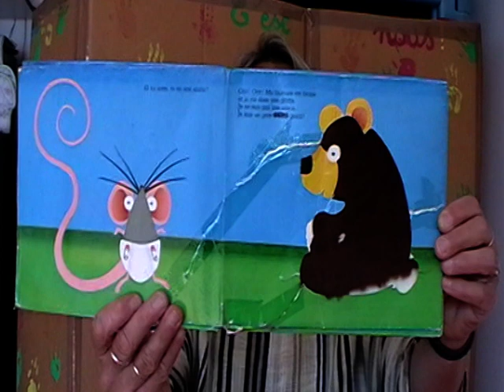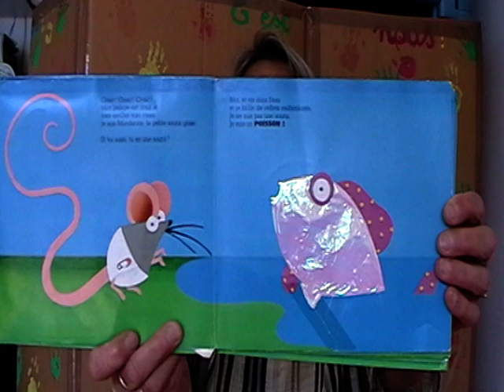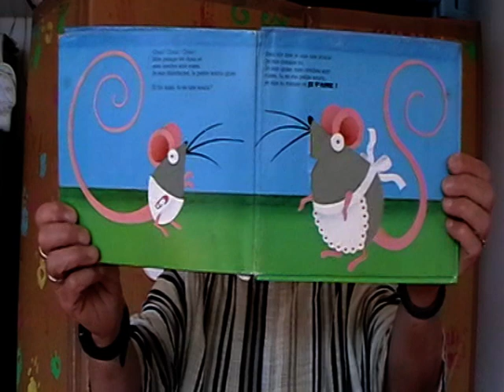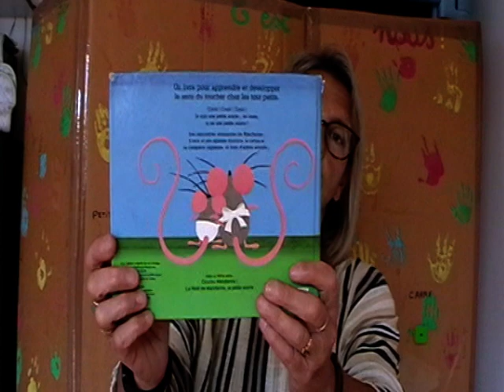Mandarine la petite souris